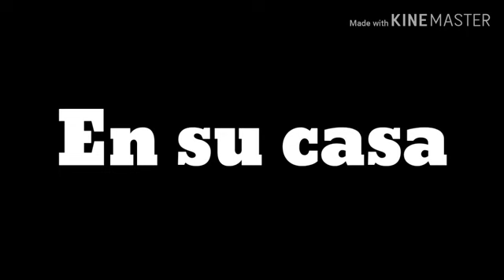En Canoa ¿Hay más?// En Canoa// Capítulo 3 // Serie original // Moon_ Sun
RESUMEN
Kaira va al instituto y el director quiere que haiga semanas sobre seres fantásticos o mitologicos. Después de terminar Kaira decide ir a hablar con Pastel para que le cuente sobre su origen pero antes pasa a ver   a Damian.

Edad de personajes
Kaira 16
Damian 16
Joel 17
Pascual 16
Sara 17
Gaston 16

Día: Lunes

¿Kaira solo puede viajar si va En Canoa?
Sip, Kaira solo puede viajar lleno en canoa o a menos que las hadas las teletransporten

¿Los títulos tienen que ver con el capítulo?
En este por ejemplo si cuando lo veáis lo entendereis